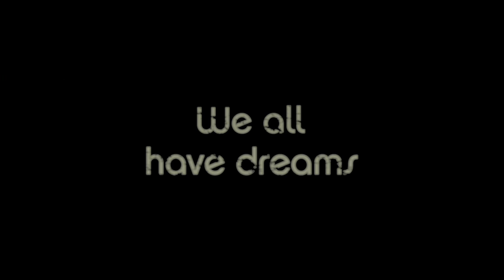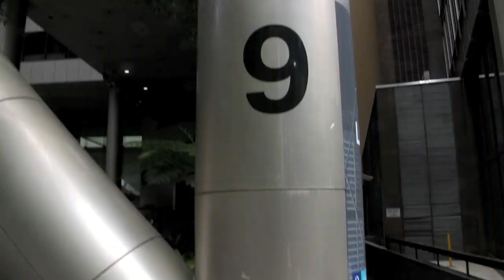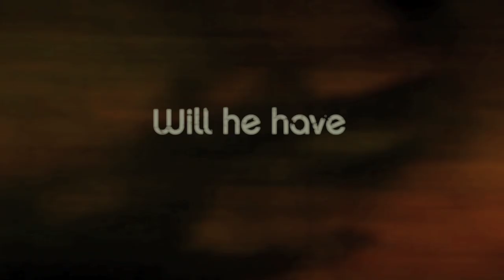Award Winning Dream Racer Film (Dakar Rally)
Dakar Documentary Preview: Dream Racer

Many of us have dreams. Only a few us step out and live them.

More than the deep uncertainties about participating in the famous Dakar Rally, Christophe challenges anyone with a dream to make it come true.

Dream Racer follows Christophes progress in the 7 months leading up to the 2010 Dakar. From his tireless efforts to find the money to take part in the race, to his arduous training program in the dunes and forests around Port Stephens, the film offers a rare insight into what it really means to give everything in pursuit of your dream.

Even when all reasonable signs point to the contrary, Christophe continues to believe in his dream. Delusion? Pure Madness? Admirable positivity? His is an exceptional brand of optimism.

But will it be enough? Will Christophe even make it to Buenos Aires and the start of the 2010 Dakar? If he does, will he have what it takes to finish?

Stay abreast of all updates by joining us Rally Australia.com